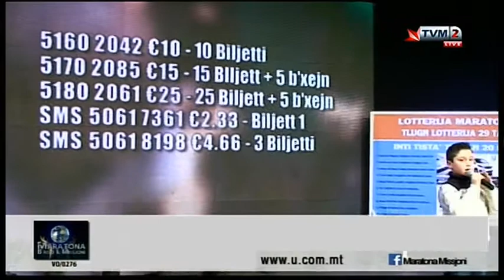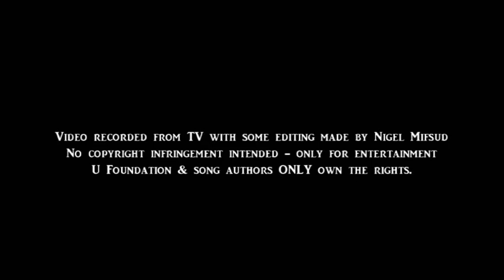Leon Saliba Bugeja - L-Isbah Raqda (Maratona B'Risq il-Missjoni 2017)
LEON SALIBA BUGEJA performing a cover in Maltese language of L-ISBAH RAQDA, in a fund-raising marathon for charity, organized by Fondazzjoni U, a socio-religious organization.